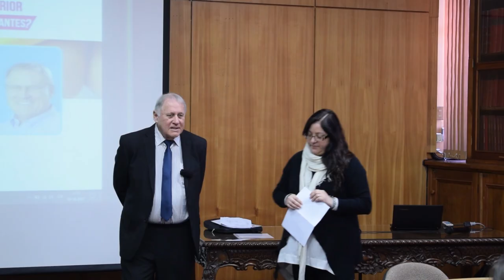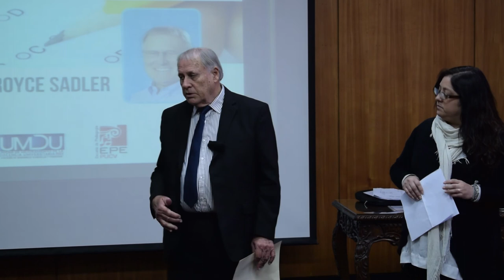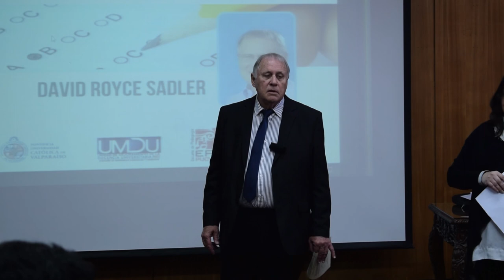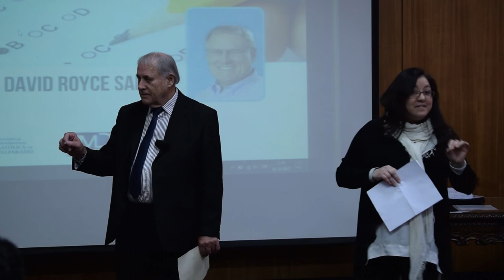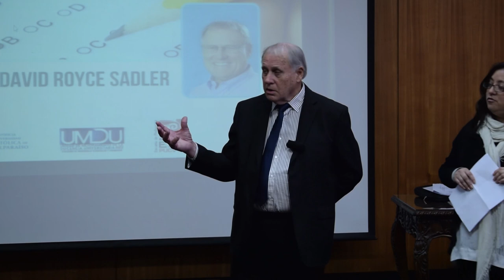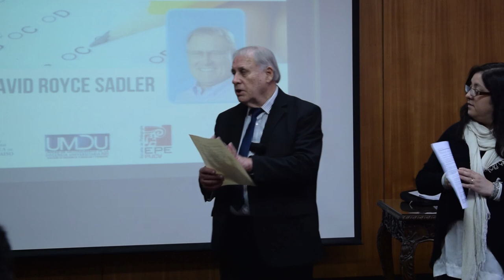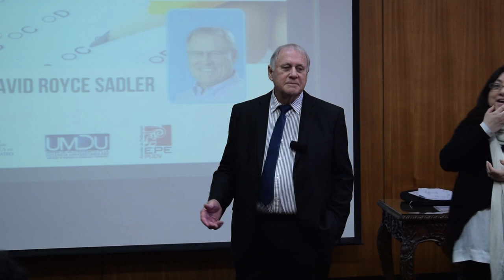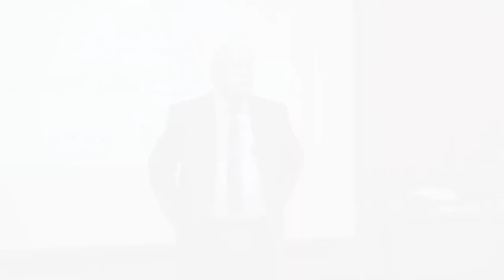Conferencia del Dr. David Sadler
El Dr. David Sadler se explaya sobre sus investigaciones en esta conferencia denominada "La retroalimentación al estudiante; desarrollando capacidades en evaluaciones complejas". La actividad fue desarrollada por la Vicerrectoría Académica PUCV, a través de la Unidad de Mejoramiento de la Docencia Universitaria (UMDU), y la Escuela de Pedagogía.